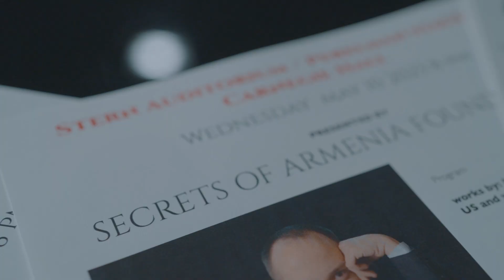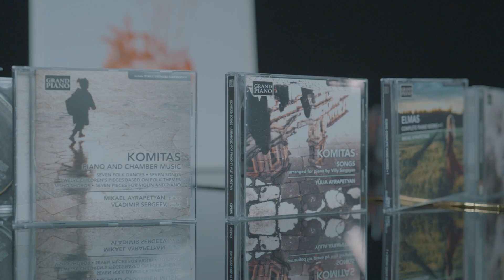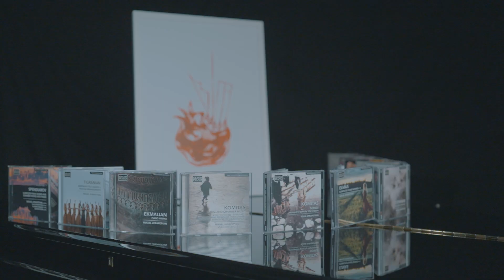APRIL 24. Los Angeles. Secrets of Armenia.Armenian Genocide Commemoral Promo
Armenian Genocide Commemoral Promo Video.